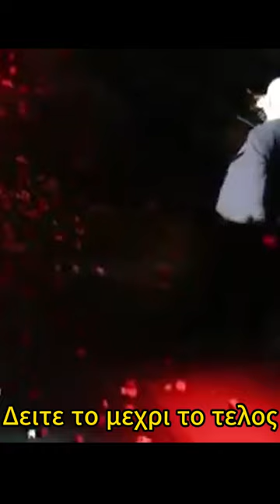Ο Δημητρης Μητροπάνος χορευει ζειμπεκικο και τον λουζουν με γαριφαλα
Ο Δημητρης Μητροπάνος χορευει ζειμπεκικο και τον λουζουν με γαριφαλα ellinikatragoudia greekmusic greekmusiclive mitropanos mousika aristourgimata